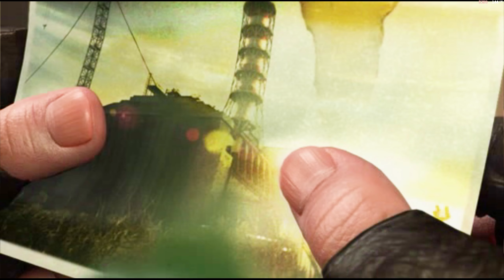STALKER - Narodnaya Solyanka 2016 (Blind) | Lab X-16 (pt.2) | #21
Welcome to part 21 of this blind Narodnaya Solyanka 2016 series. The concluding part to Lab X-16.